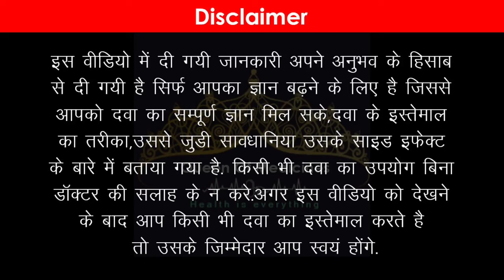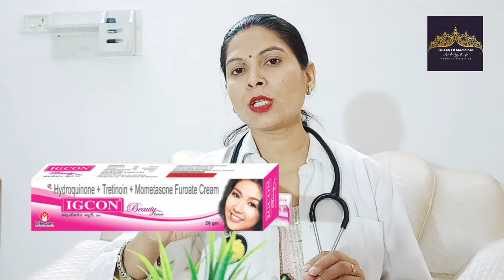Igcon beauty cream full review in hindi | आईजीकोन ब्यूटी क्रीम कैसी है और इसको कैसे यूज़ करे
आज वीडियो में मैं आपके साथ IG Con Beauty cream के बार में बात करने वाली हूं, मैं आपको आज बताने वाली हूं कि अगर आप इस क्रीम का  इस्तेमाल करते हैं तो आपको क्या फायदे होने वाले हैं और क्या नुकसान,
इस क्रीम का यूज़ क्यों करना चाहिए कब तक आना जाए और कैसे करना चाहिए , या यूज क्यों nhi करना चाहिए, आपको यह सब बातें बताने वाली हूं तो प्लीज इस वीडियो को एंड तक देखिएगा और अगर आपको वीडियो पसंद आती है प्लीज विडियो को लाइक करना शेयर करना औरो के साथ, और साथ में channel को subscribe भी जरूर करे।
धन्यवाद

आई जी कौन ब्यूटी क्रीम कैसे लगाएं?
इग्कॉन का उपयोग क्या है?
गोरापन के लिए सबसे अच्छी क्रीम कौन सी है?
आई जी कौन क्रीम लगाने से क्या होता है?

Thanks
Drx Shushma Pal